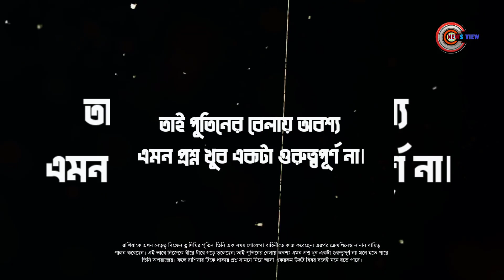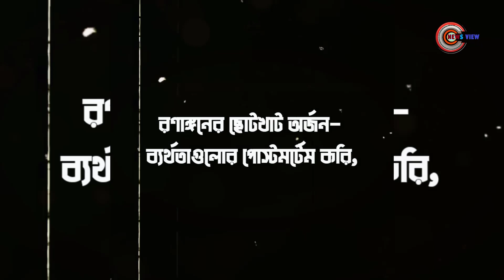পুতিন ছাড়া রাশিয়া অচল! Vladimir Putin | News View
ইউক্রেন যু_দ্ধে এখনো অনেকটাই এগিয়ে পুতিনের রাশিয়া। কিন্তু মস্কোকে নানান নিষে ধাজ্ঞার জালে ফেলে একঘরে করে রেখেছে আমেরিকা- ইউরোপ। ফলে রণাঙ্গনে আপাতত সুবিধাজনক অবস্থানে থাকলেও পশ্চিমা নিষেধাজ্ঞার চাপ
ভিতর থেকে রাশিয়াকে দুর্বল করে দিতে পারে বলে আলােচনা শুরু হয়েছে। কারণ সময় যত গড়াচ্ছে ততই নতুন নতুন নিষে ধাজ্ঞার ঘোষণা আসছে। পরিস্থিতি কি এমন হবে যে রাশিয়া ভে ঙ্গে যাবে কিংবা তার অ স্তি ত্ব বিলীন হয়ে যাবে? এমনটা কি কখনো সম্ভব?